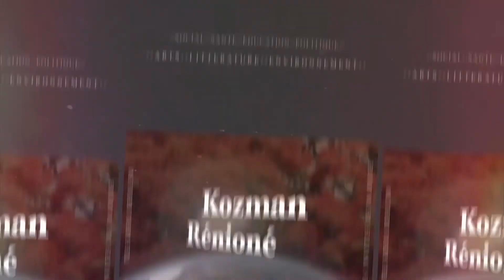LRLL VINCENT DEFAUD ET HOULAM CHAMSIDINNE